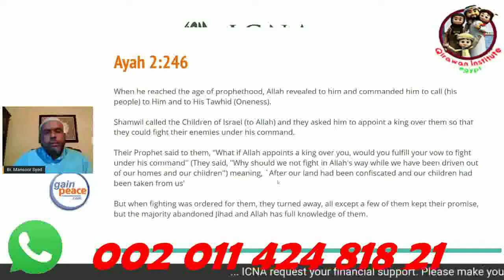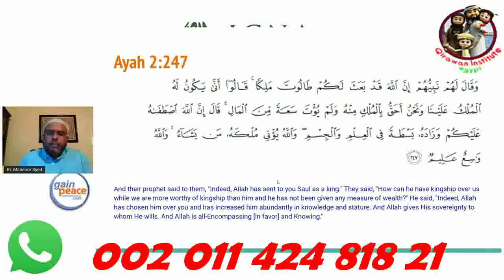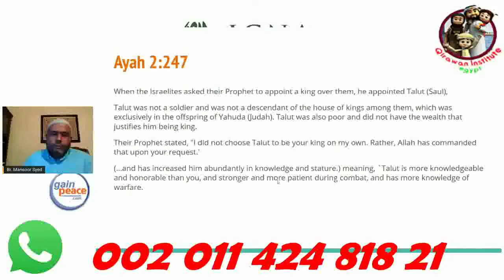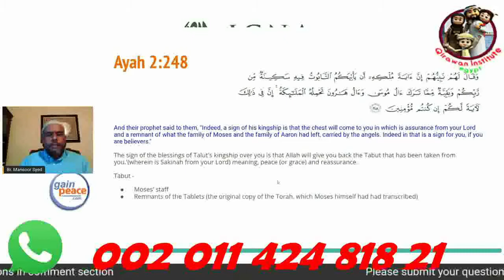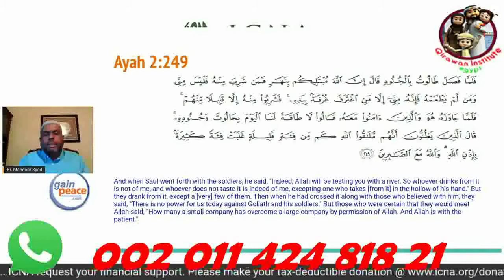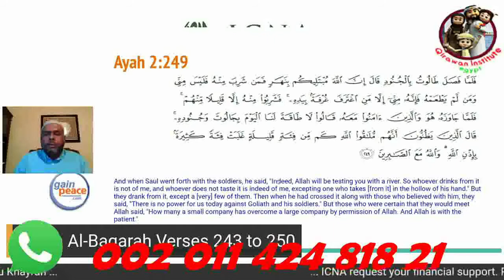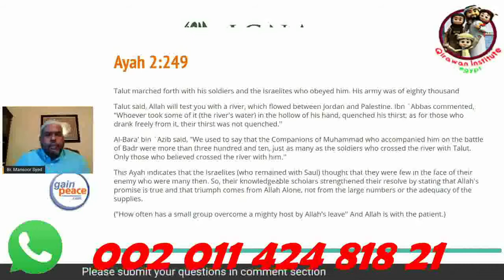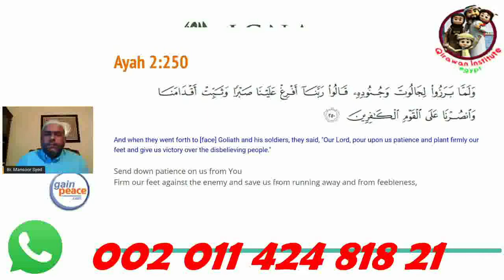Understanding The Quran Surah Al Baqarah Verses 243 to 250 Br Mansoor Syed 2